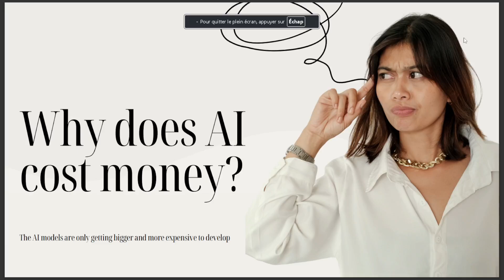WHY DOES AI COST MONEY